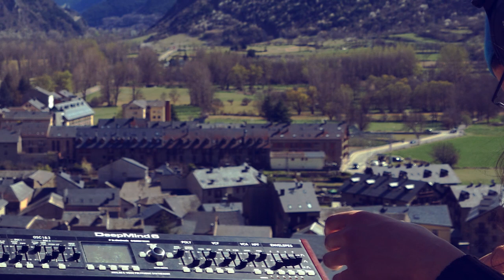026 ~ 'Laughing Fox' ~ moody synth ballad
Aqui al forat s'han donat moltes voltes!

A Model:Samples pattern accompanied by the Deep Mind recieving a sequence through MIDI.

Filmed in Esterri d'Àneu at a spot known as the fox's hole (Forat de la Guineu).